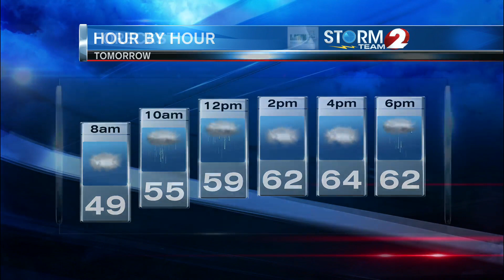Storm Team 2 Forecast Update 4-11-20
Few showers and storms tonight.